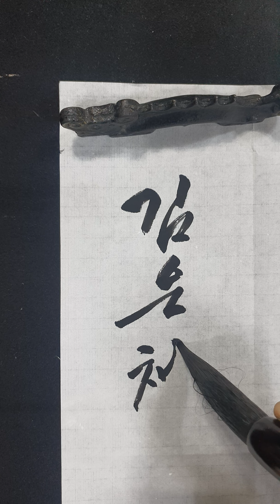김은채 김은서 김연수 김정원 김종래 김경태 댓글 요청 이름 쓰기 명단 15